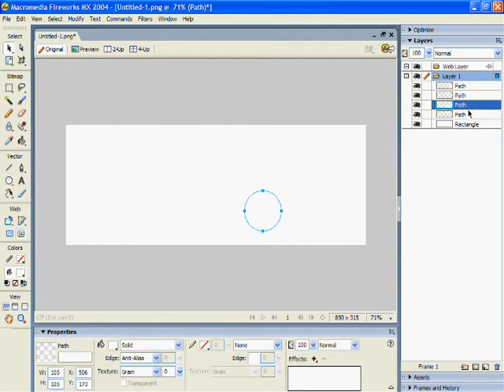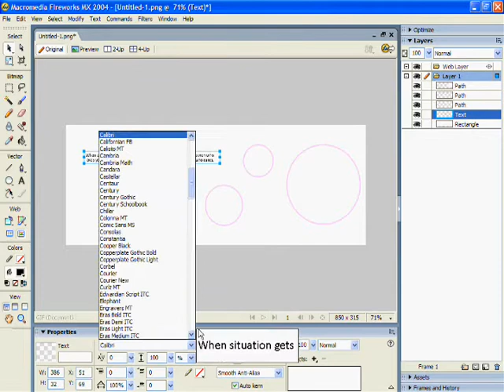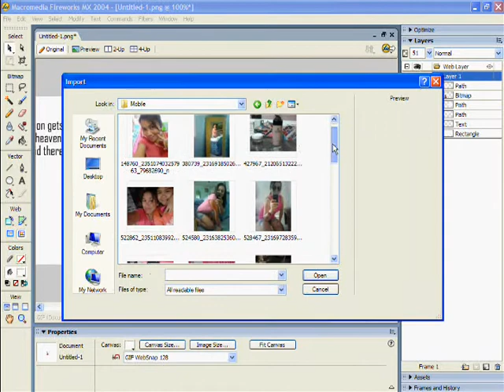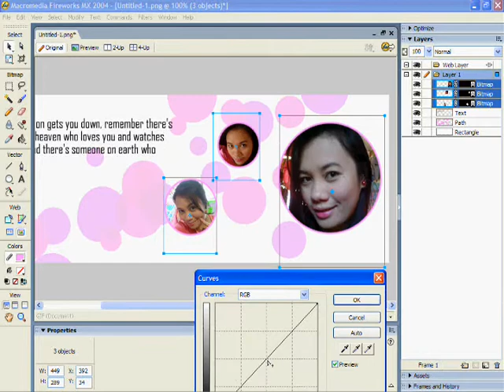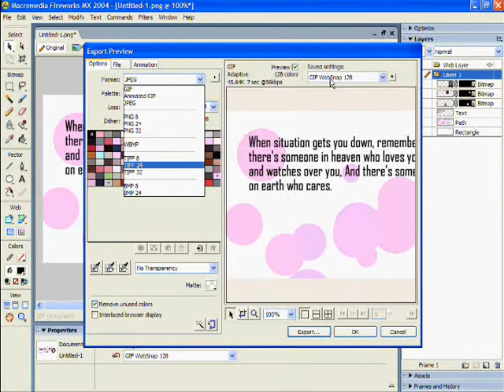How to create a Facebook Cover using Macromedia Fireworks | Old Version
Features Facebook Cover creation using Macromedia Fireworks MX 2004

or